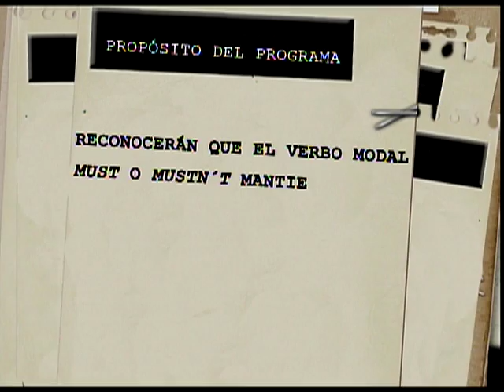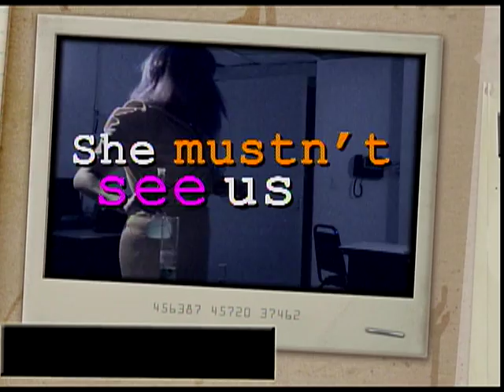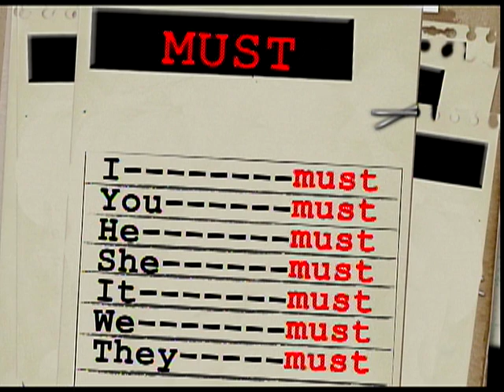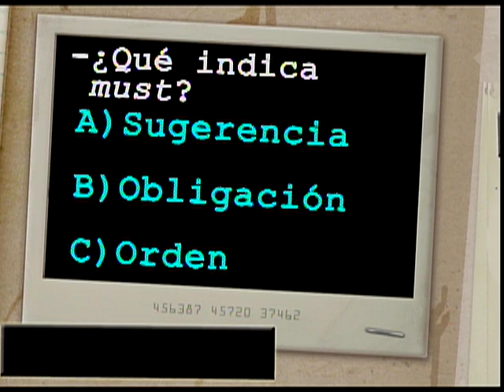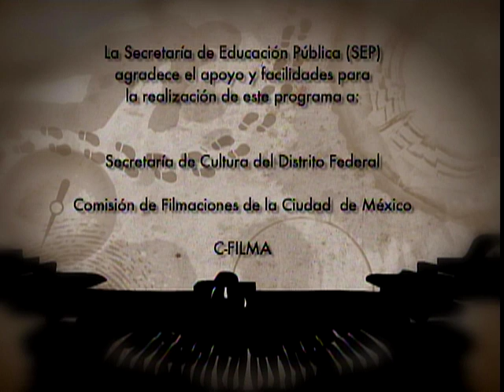Telesecundaria. Lengua Extranjera. Inglés III
Unit 2. Lesson 12. Students must wear a lab coat, they mustn´t forget it
 Unidad 2. Lección 12. Los alumnos deben usar bata de laboratorio, no deben olvidarla
Programa 42